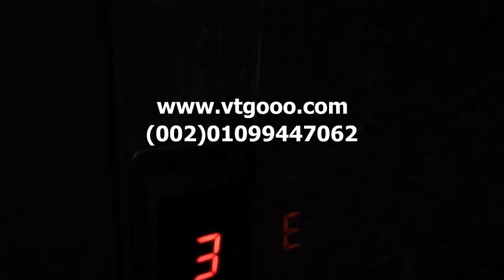G Building In Turtles Beach Resort Hurghada Red Sea Egypt